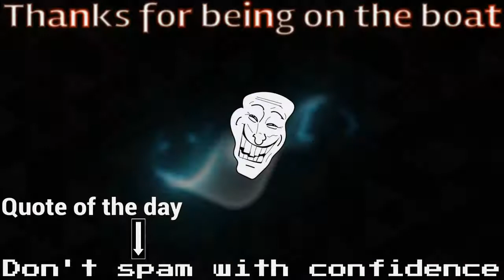FFA + Salty 1v1 ft. Sir Eli the Savage & Jameil "Hands" (Brawlhalla Gameplay)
FFA with NuWave members Sir Eli the Savage & Jameil Hands with the new legend Petra! We out here just tryna get better ya know
Eli's PSN: Kingofthacourt3
My PSN: Knockout4321
FMOT @ Kaptain513